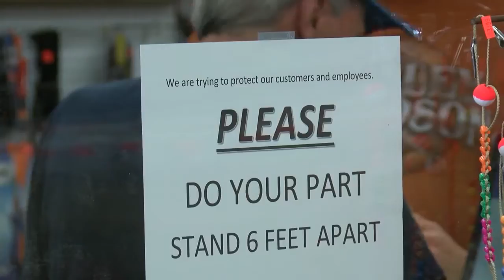Missouri Lake Business